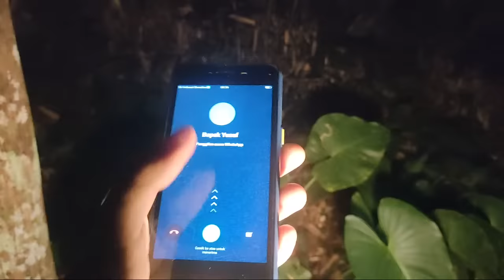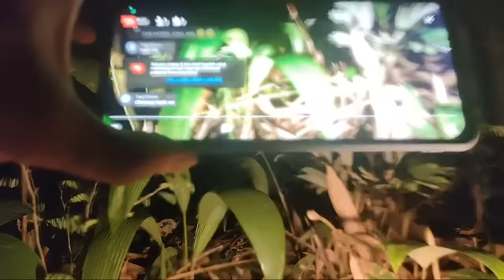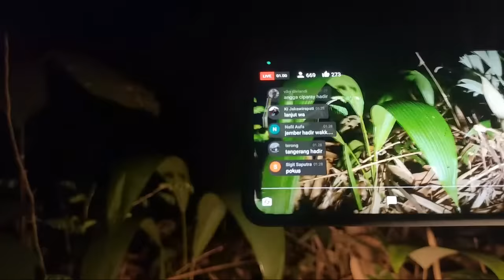PEMBUKTIAN‼️SEBERAPA KUAT NYALI ORANG INI GAK PERCAYA ADANYA (HANTU)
salam sunda sampurasun rampes..

malam  ini kita live streaming   di sebuah hutan konon katanya hutan ini tempat pembuangan jin malam hari ini spesial ada tamu yang gak percaya adanya hantu

video ini merupakan hasil explorisasi yang bertujuan untuk hiburan semata. kami tidak memaksa dan tidak menuntut akan keaslian dari gambar yang ada di dalam video ini, ambil sisi positif dan buang sisi negatip dari setiap pengambilan gambar dari video ini.

🗣️🗣️🗣️ SUPORT DONASI TOUR LUAR KOTA VIA BRI :

NO REK : 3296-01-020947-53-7 (ANDRIAN PRAMANA NUGRAHA)
BRI

🗣️🗣️🗣️WA Gruf: Wargi Kujang Galuh

🗣️🗣️🗣️contact person : 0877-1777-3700 / untuk info tempat buat explore dan collab 🙏🙏

🗣️🗣️🗣️ Merchandise / aksesoris

dukung terus chanel KUJANG GALUH agar kita bisa live setiap hari... anda juga bisa ikut berpartisipasi bersama sama membangun chanel ini dengan berdonasi walapun cuma secuil berharga buat kami...
info lebih lanjut bisa hubungi contact person di atas..

SALAM SUNDA

TAG;
Live
Live misteri
Live misteri ini